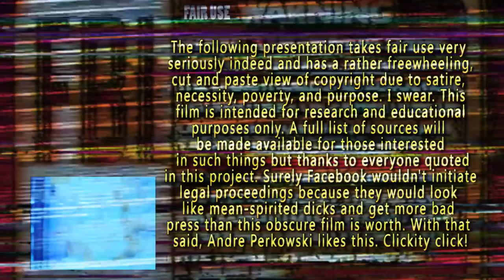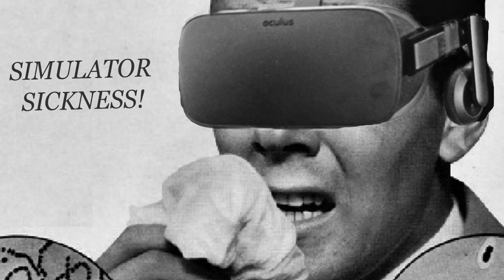Virtual Boys: a film about VR by Andre Perkowski trailer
Virtual Reality is back and this time it's personal. Voiceovers by Trace Beaulieu and Philip Proctor.  This time it works! This film is a seated experience not endorsed by any company depicted so please don't blame them. Yes, Philip K. Dick was right! A film by Andre Perkowski.

For research and educational purposes only. Music by The Farmingdale Sound Machine.  Thanks to everyone interviewed and contributing, everyone who let me play with prototypes, everyone who enthusiastically chatted.  Not only but also: John Carmack, Dr. Richard Marks (Sony), Kent Bye (Voices of VR), Cosmo Scharf (VRLA), Rev. Kyle, Cymatic Bruce, and many more. Thanks to everyone at the the MxR Lab! Thanks to Oz Beckers for spooky clarinet noises. Thanks to Craig Baldwin for letting me inflict an early version of this on unsuspecting audience. Thankyouthankyou to those lovely people at Frontier Developments. And of course, thanks to Palmer Luckey and all the Oculus folks for putting up with me colliding with demo room walls.

I'll update this all properly once it's properly up! Footage used here including: Gridrunners, Total Recall, The Star Wars Holiday Special, Mindwarp, Virtual Reality Sixty Nine, Bloomberg News, The Timothy Leary Archive, Doctor Who: The Deadly Assassin, Cyberotica, Johnny Mnemonic, Norm from Tested saying "Palmer Luckey," MaximumPC editor Jimmy Thang saying "Palmer Luckey," NBC News, CBS News, Oculus promotional videos, Synthetic Pleasures, Voltron: Defender of the Universe, The Lawnmower Man, NASA, The Philip K. Dick Estate, VPL Research, HTC Vive ad, Bruno Sammartino daring you to do something involving a Power Glove, and more. Stuff